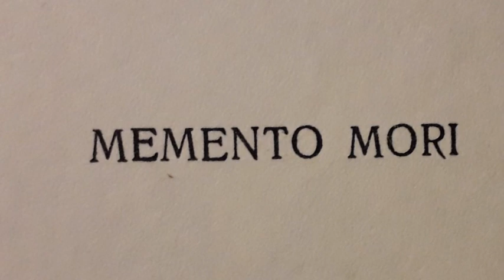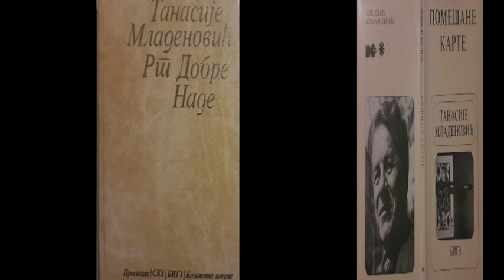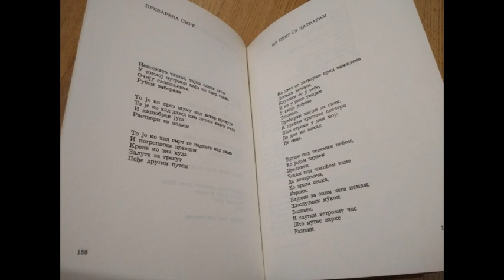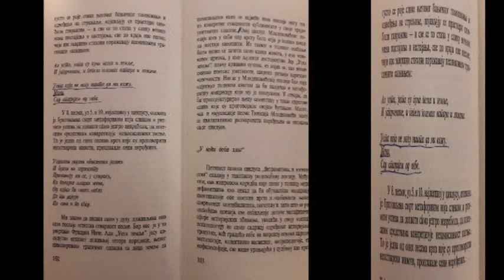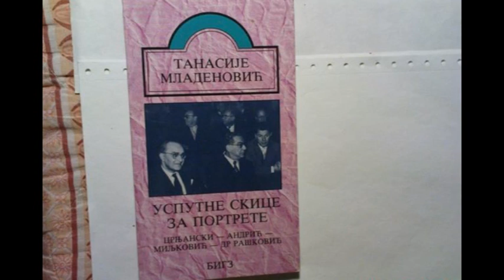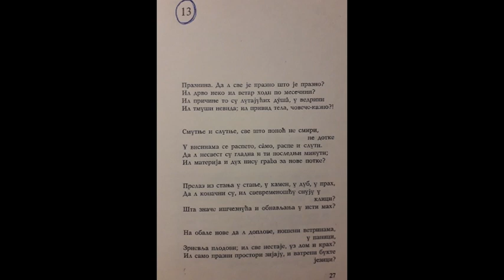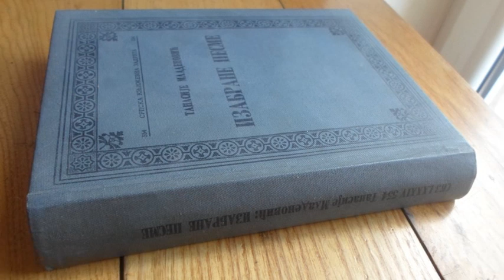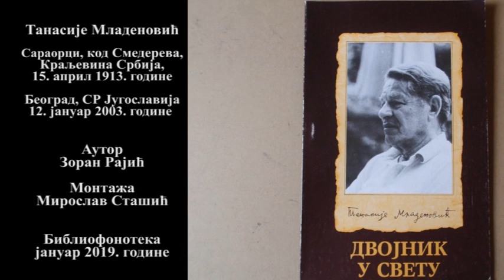Танасије Младеновић, интервју